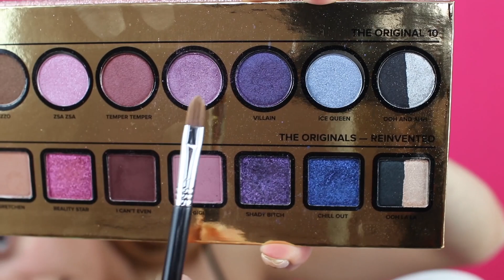MAQUILLAJE PARA FESTIVAL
Esqido USA EL CODIGO TERESUCH

LillyLashes Usa el código "teresuch".

Luxie Beauty usa el código teresa20

Productos asiáticos USA EL CODIGO TERESUCHMK para ahorrar dinero.